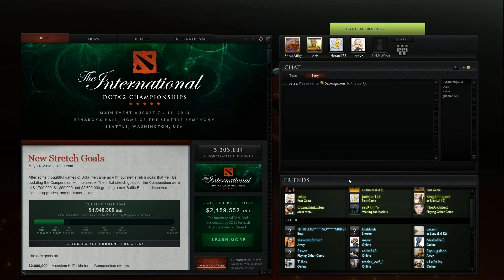dota 2 game 212 part 5